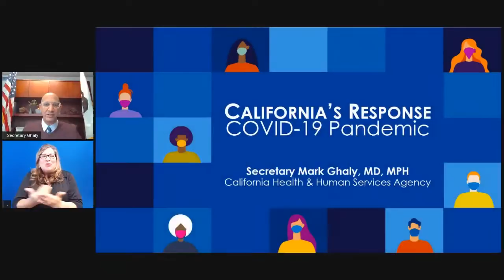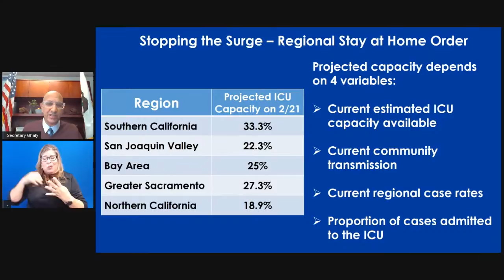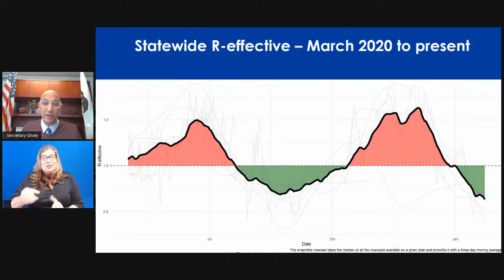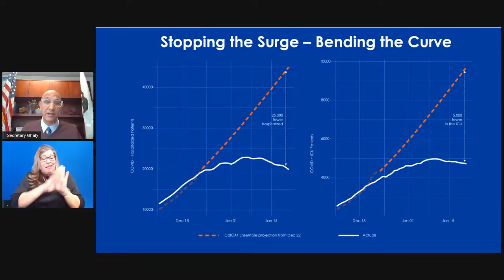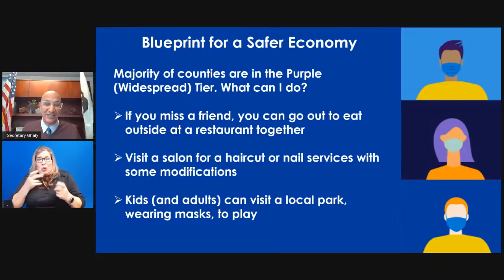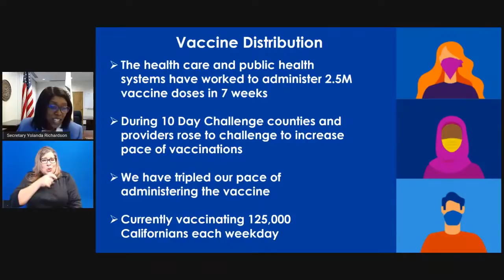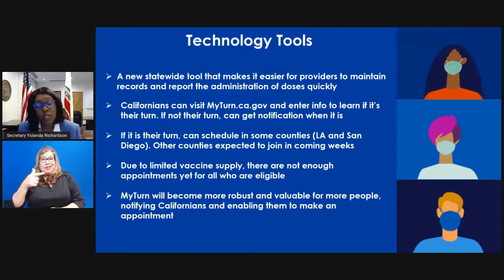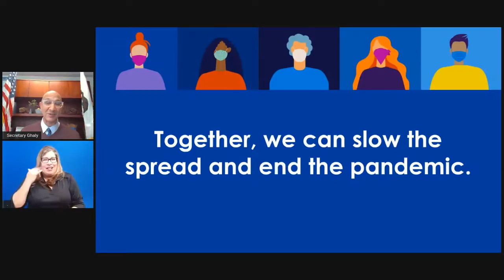1/26/2021: CHHS Secretary Dr. Mark Ghaly Provides Update on COVID-19 in California